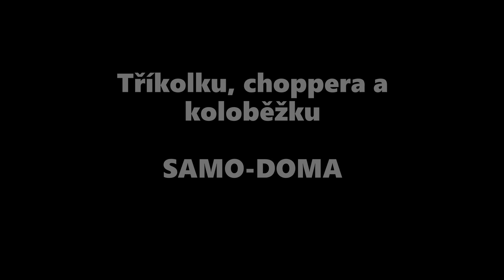Tříkolka a chopper SAMO DOMA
Česká stavba malé tříkolky a choppera od šikovného týpka.